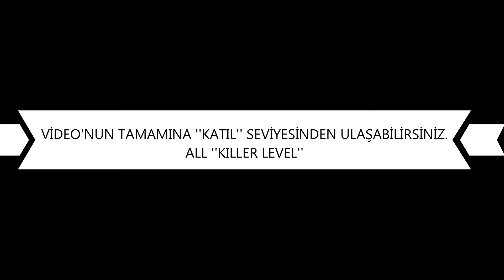TEMİZLİK SEVENLER İÇİNDİR ! 🪣🧺🧹🧽 CLEANİNG - ORDER - VLOG